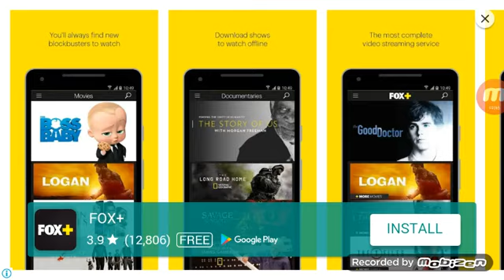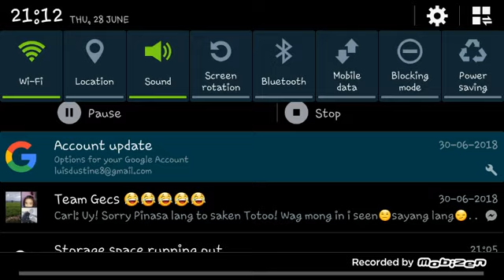Craziest lucky block challenge games in the universe